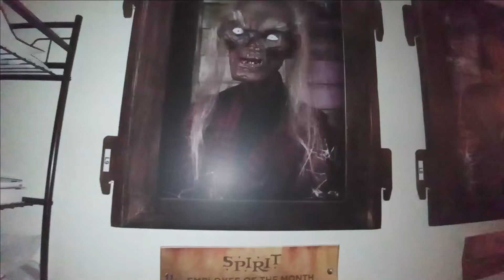Spirit Halloween 2022 Teaser trailer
what will happen in 2022? who will know.